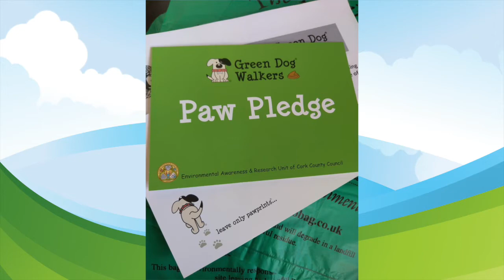Paw Pledge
Will you help spread the word of the Paw Pledge? Members from Our Lady of Lourdes Guide company in Ballinlouqh are here to tell you how you can get involved in this initiative and help make all our communal outdoor spaces cleaner for everyone